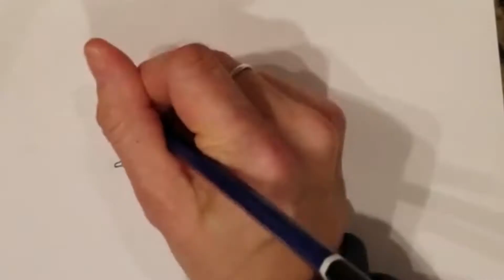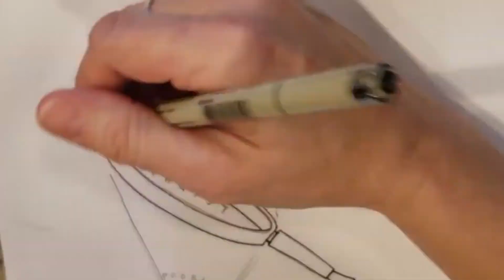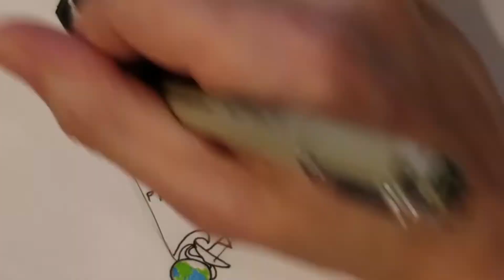Peace Through Christ - Amidst a Storm 🕊️⛵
Peace Through Seeing Christ  Amidst a Storm